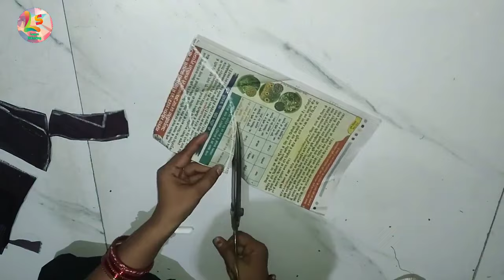Easy and stylish blouse design cutting and stitching | Back side blouse design